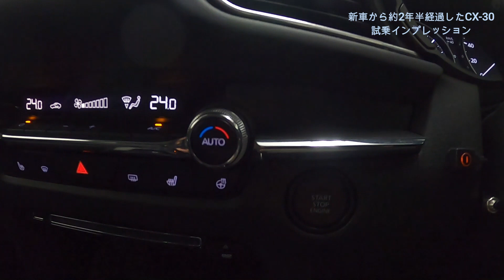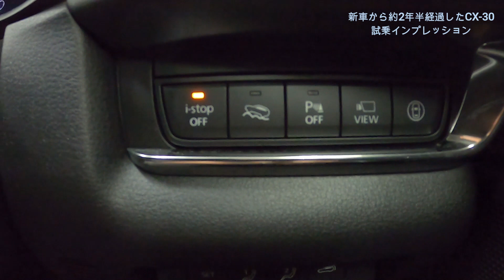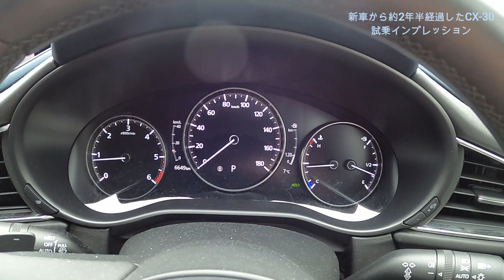【極上】★CX-30★2年ちょっと経過後の車両の試乗インプレッション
CX-30のディーゼルAWDの2年経過6000ｋｍ走行した車のフィーリングを確かめてみました。
いわゆる極上中古車レベルのコンディションの車両です。
中古車選びの参考になれば幸いです。